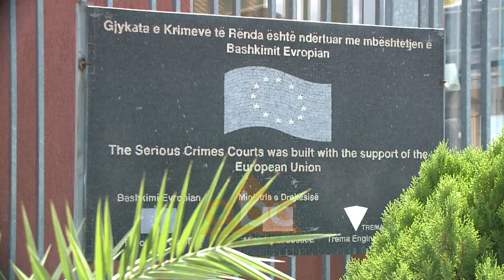Arrestimet per laboratorin e heroines dhe roli i Lulzim Berishes | ABC News Albania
Në kuadër të operacionit “Vol vo 4” Policia e Shtetit ushtroi një kontroll të befasishëm në banesën e Lulëzim Berishës, ish-drejtuesit të bandës së Durrësit. “ABC News” zbardh arsyet e këtij kontrolli dhe dyshimet e prokurorisë mbi Berishën.

Operacioni “Vol-vo 4” ka nxjerrë edhe njëherë në skenë emrin e Lulëzim Berishës, ish-kreut të bandës së Durrësit. Kur nuk kanë kaluar 2 vite nga dalja në liri, pasi kreu dënimin si drejtues bande, Berisha ka rënë pre e përgjimeve të bëra për grupin e Avdylaj në Shijak. Burime pranë prokurorisë bënë me dije se ai ka pasur kontakte të shpeshta me një prej tyre dhe se nga përmbajtja e bisedave janë krijuar dyshime për përfshirje të tij në veprimet të paligjshme.

Për këtë shkak mbrëmjen e së shtunës, teksa po zhvillohej operacioni anti-drogë në 12 qytete të vendit, forcat e policisë kanë shkuar edhe në shtëpine e Lul Berishës në Durrës. Burime pranë prokurorisë bënë me dijë për “ABC Neës” së shtëpia e ish-kreut të bandës së Durrësit është kontrolluar pa një vendim gjykate, por me urdhër të prokurorit në kushte të emergjencës. Sipas burimeve, kontrolli i banesës së Berishës është kërkuar pas dyshimeve se aty mund të ndodhej një sasi droge. Sipas burimeve, Berisha dyshohet se do të mundësonte trafikimin e një sasie droge jashtë vendit, informacion i përcjellë nga agjencitë partnere.

Lënda narkotike, sipas hetimeve, i përkiste anëtarëe të grupit Avdylaj. Por me gjithë kontrollin e imtësishëm, në banesë nuk është gjendur asnjë send i paligjshëm. Në momentet e kontollit Berisha nuk është gjendur në banesë, pasi prej disa muajsh ai ndodhet jashtë vendit. Nga ana tjetër, burimet konfirmuan se për Berishën nuk ka një urdhër arresti, apo masë tjetër sigurie të dhënë në mungesë nga Gjykata për Krimet e Rënda. /abcnews.al